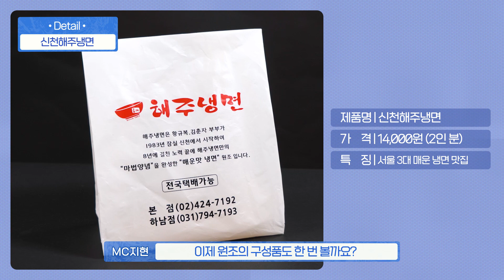[킴스클럽 연구동호회] 🥣서울 3대 매운냉면을 집에서 편안하게!🏡 원조와 비교해보자👩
서울 3대 매운냉면!
맛있게 매콤한 해주냉면을 집에서 편안하게 즐기는 방법은?
가격까지 착한 오프라이스 해주냉면은 이랜드 몰에서 만날 수 있습니다.